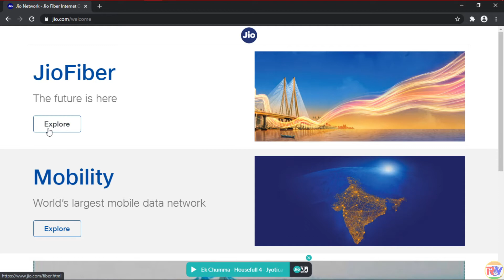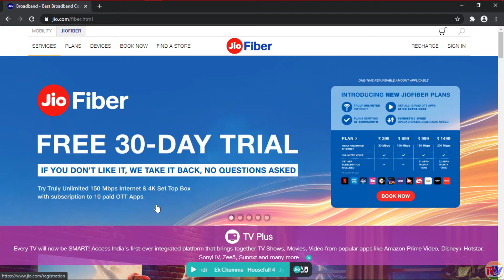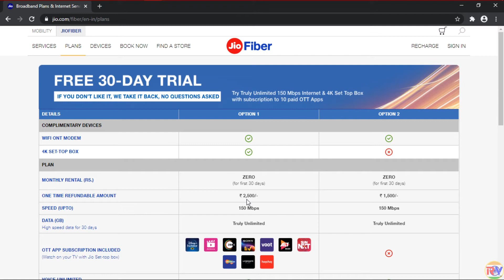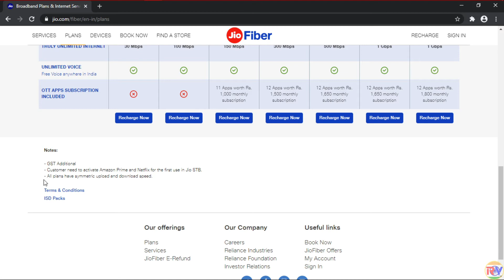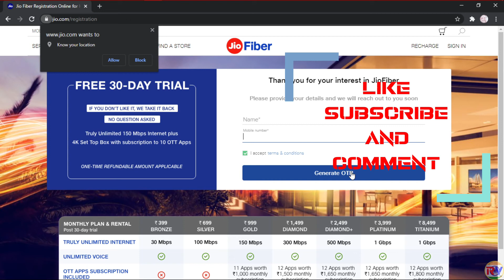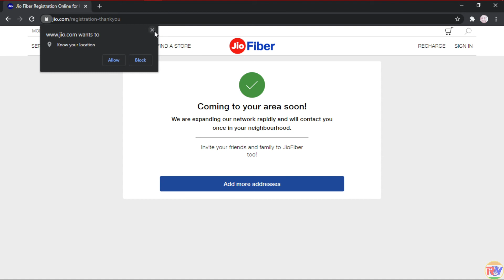Jio Fiber New Plans. Are They Good ? (Hindi)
Hi Guys welcome to RandomViews, In today's video we will be talking about the changes in the plans and installation fees of the Jio Fiber.